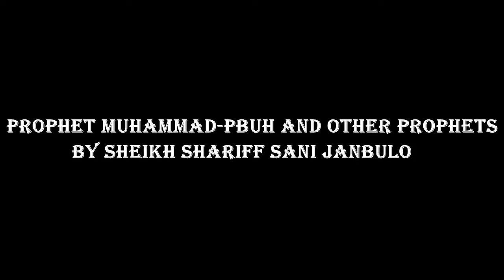Prophet Muhammad pbuh compared to other Prophets Part 1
Prophet Muhammad and other Prophets from Jama'atu Ahbabu Rasulallah Presented by Sheikh Shariff Sani Janbulo,Kano,Nigeria